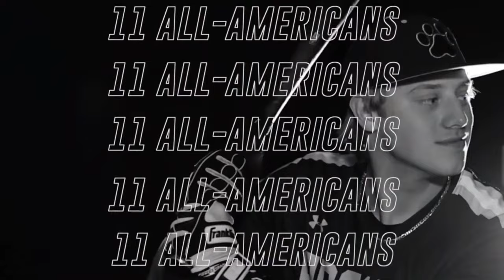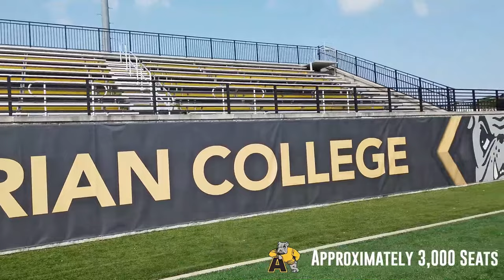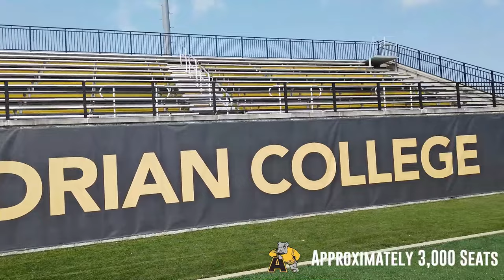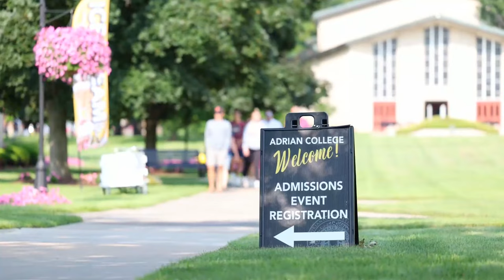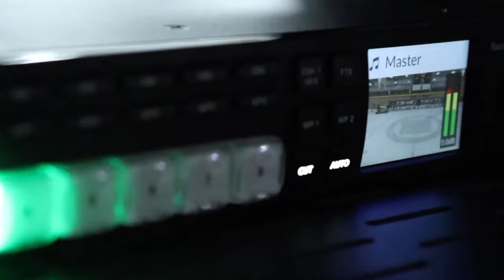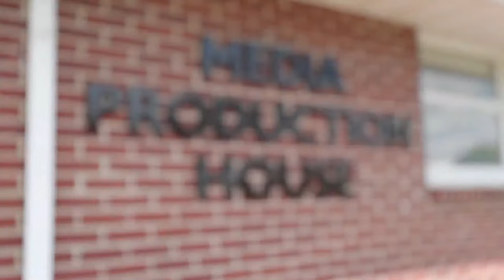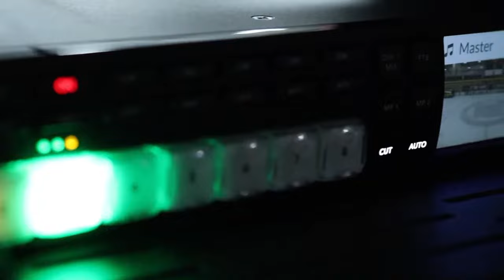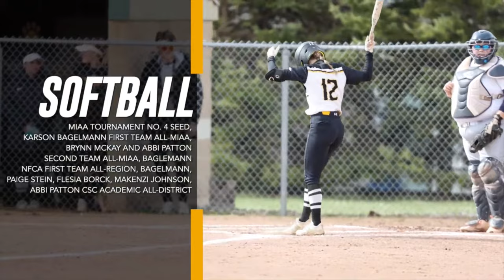Football Hosts Albion College